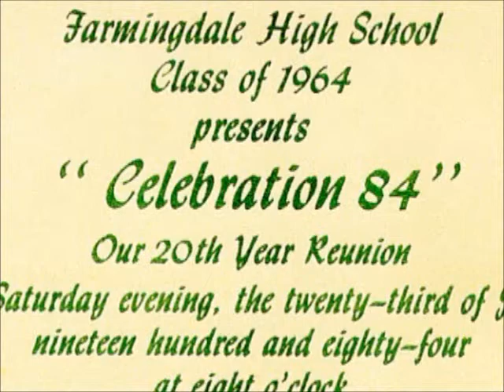Farmingdale (NY) Class of 1964 20th Reunion